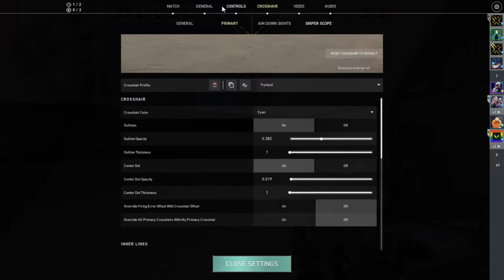VALORANT Icebox (enemy neon) reyna gameplay